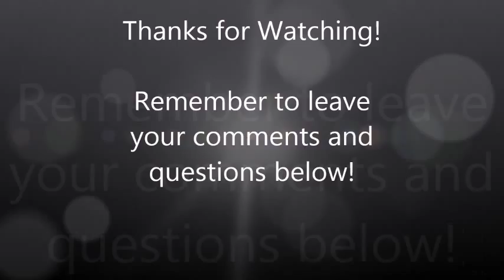Should You Advertise with Hibu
In this video I explain my experience with Hibu, hopefully this information helps you decide whether Hibu is right for you!